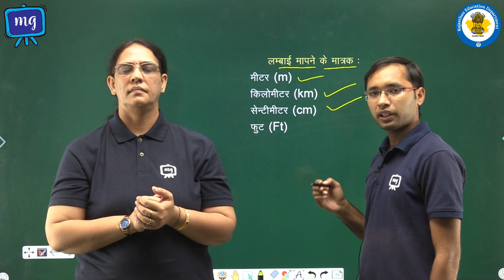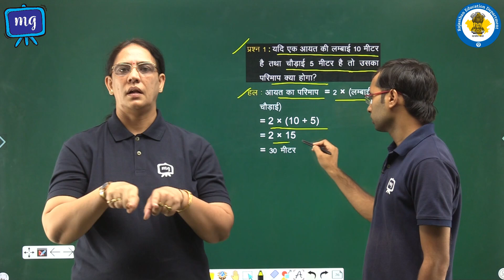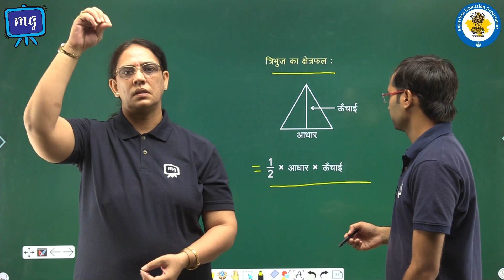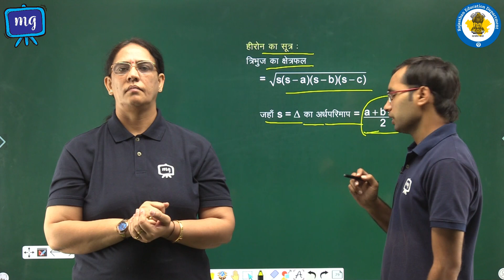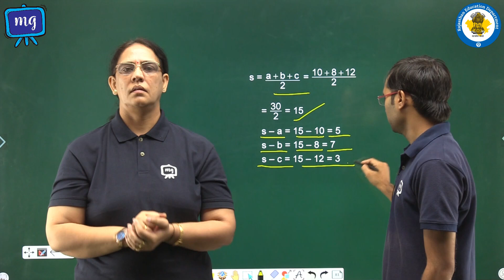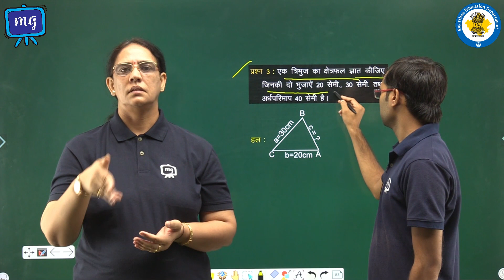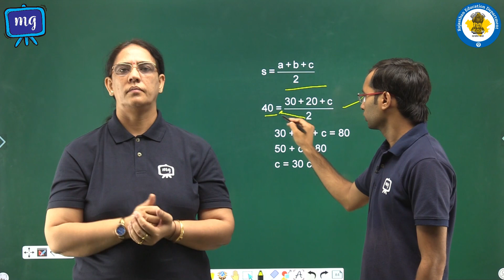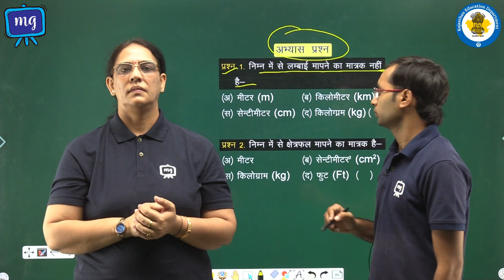CWSN | Class 9 | Maths | गणित | हीरोन का सूत्र